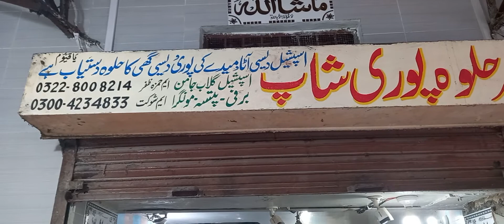AATA KI PURI | LAHORE KA PEHLA AATA PURI POINT | ZAFAR PURI SHOP.